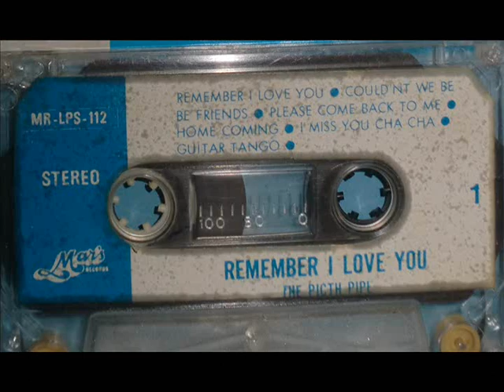D' Pitch Pipe - Please Come Back To Me (Instrumental)